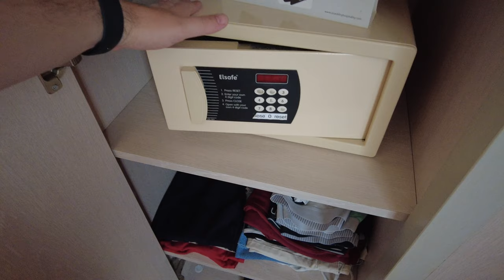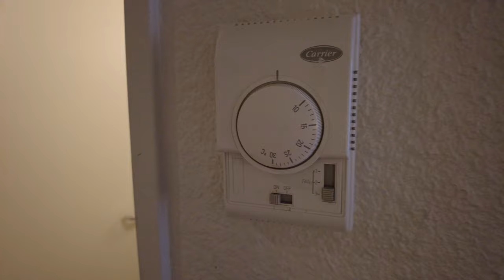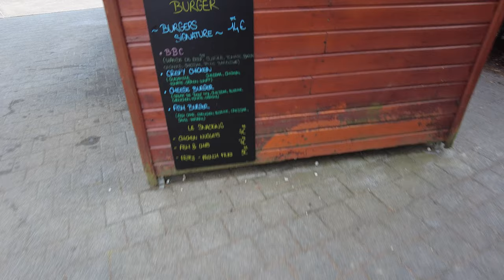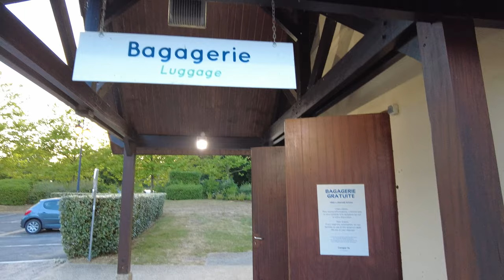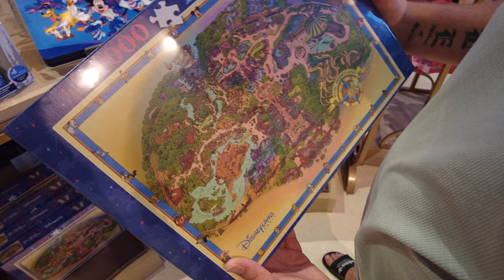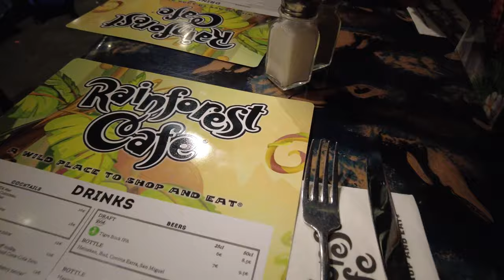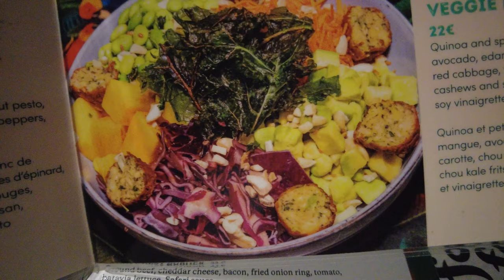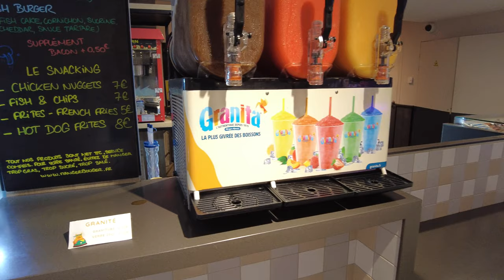Disneyland Paris 2022 - Travel Day & Campanile Val De France Room Tour 🇫🇷✈️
Are you ready for another Disneyland Paris vlog series?

We fly back to Disney to check out what's new for the summer of 2022 and we're super excited!  This time we're staying within the Disneyland Paris circle at the Campanile De France and you'll get to see a full room tour and a tour of the complex itself!

Our travel day vlog was a busy one, from World of Disney at Disney Village, to  tasting the menu at Rainforest Cafe we kick start this Disneyland Paris vlog series with a bang.  Plus it's opening week of the brand new Avengers Campus, are you ready?

We have plenty more vlogs coming from this Disneyland Paris vlogs series, as well as UK theme parks and UK staycation travel guides plus much much more so subscribe now and follow us on our other social media where we regularly keep you updated on future vlogs and trips!

disneyland paris 30th anniversary merchandise disneyland paris merchandise disneyland paris souvenirs campanile val de france tour